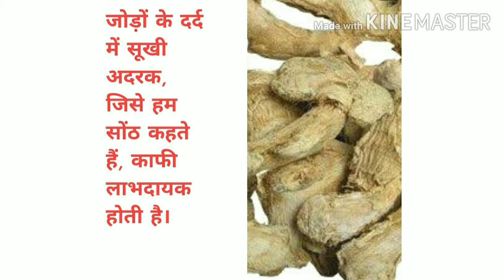संधिवात!!! सोंठ के फायदे/sunth ke fayde in daily use👍